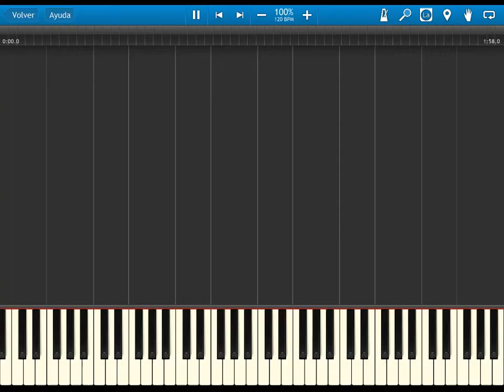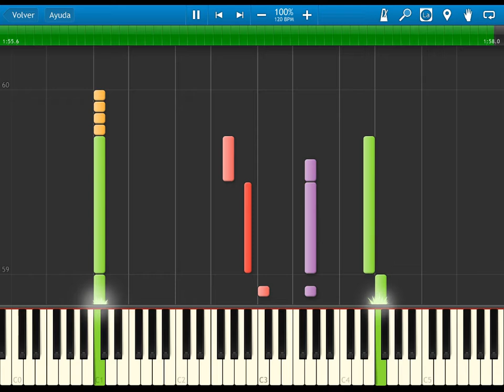fire emblem 7 blazing sword - intro & theme - synthesia